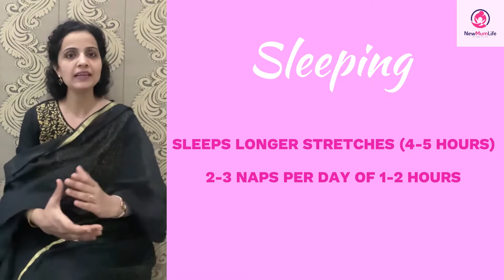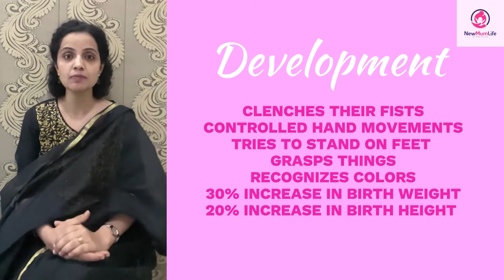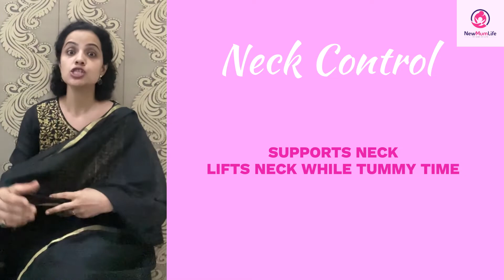3 Month Old Baby Development Milestones | 3 महीने के बच्चे की विकास प्रक्रिया - NewMumLife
Hello parents and caregivers! Are you curious about your 3-month-old baby's developmental journey? In this informative video, we'll take you through the exciting milestones and growth stages your little one experiences during this crucial period.

From those adorable coos and smiles to the emergence of their motor skills, a lot is happening in your baby's world at 3 months. We'll cover all aspects of their development in these 3 months.

Happy Parenting!

A best friend to hold your hand during the most exciting phase of lives – motherhood. Founded especially for the new and expectant mums, explore us for all your questions!